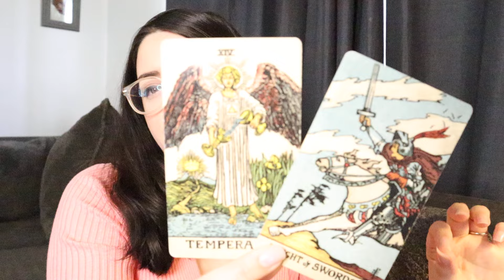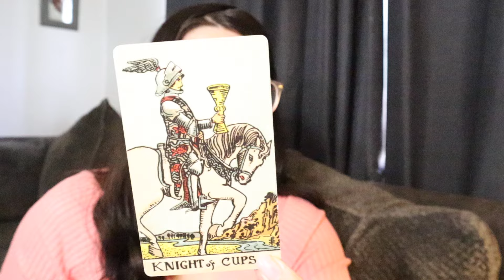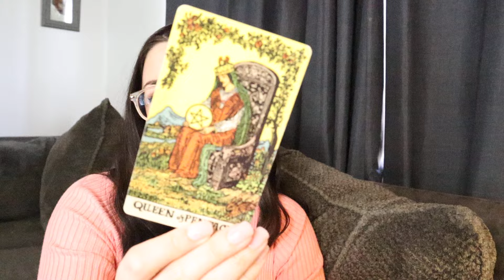CANCER ♋️ I Tried To Record This 3 Times Cancer Confirmation! (February 1st - 7th)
*PERSONAL READINGS*
*LIMITED TIME DEAL*
$25 - 3 Questions (no health related questions)